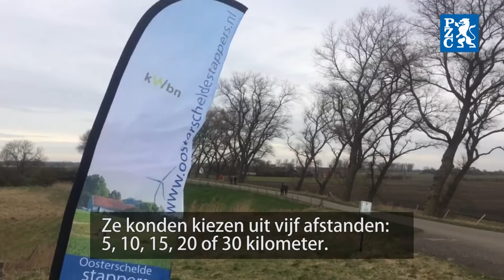Veel lopers bij 5e Kees Wessels Wintertocht in Sint Maartensdijk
In en rond Sint-Maartensdijk is zaterdag de vijfde Kees Wessels Wintertocht gehouden. Aan de wandeltocht, vernoemd naar de oprichter van wandelvereniging De Oosterscheldestappers, deden ongeveer vierhonderd mensen mee. De konden kiezen uit vijf afstanden: 5, 10, 15, 20 of 30 kilometer. De stevige wind maakte het de lopers op sommige stukken redelijk lastig.